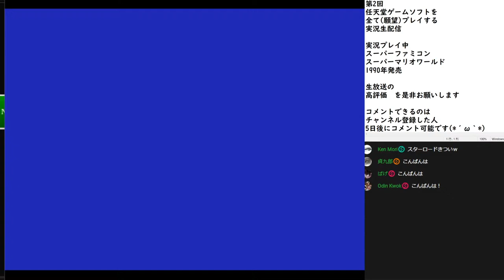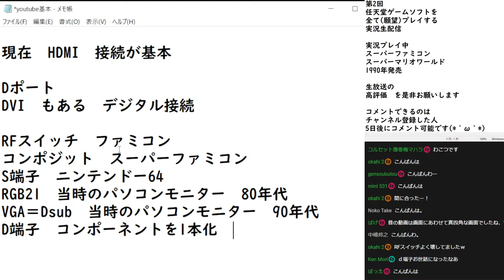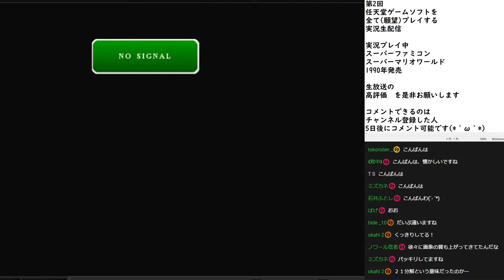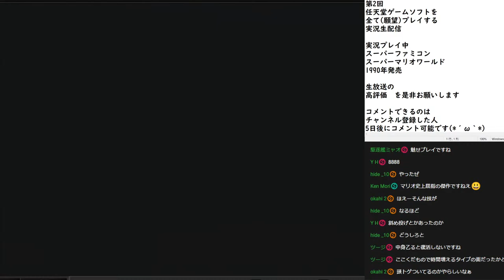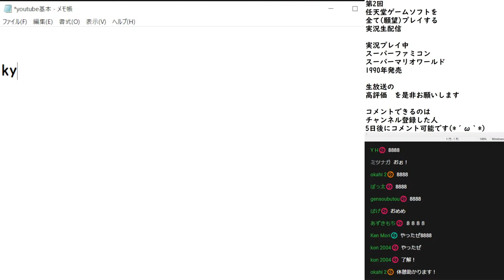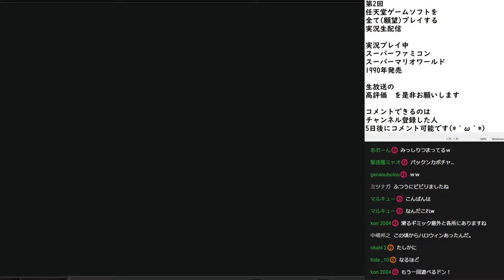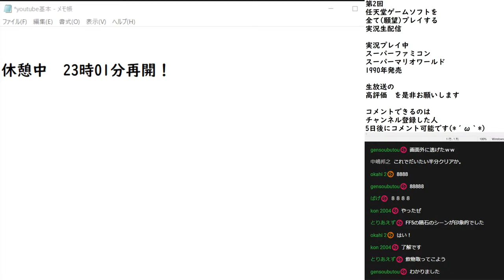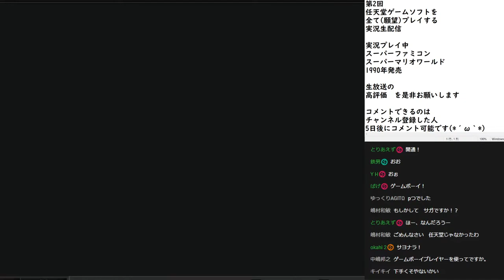【LIVE】第2回任天堂ゲームソフトを全てプレイする実況放送【生配信】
任天堂様より発売したゲームソフトを
可能な限り全て実況プレイする生放送になります

1　画質の違い
RFスイッチ
コンポジット出力
S端子出力
RGB21出力
を冒頭に映します。比べて見ると画質の
進化が分かりやすいと思います

2　スーパーファミコンソフト
スーパーマリオワールドを
オールクリア(96)を目指します
今回はスターロードオールクリア
ステージ５までクリアになります

荒らし防止の為コメントが可能なのは

※　絶版品、配信終了、取り込み不可能なハードなどは
プレイしない(出来ない)予定です。ハードの改造はしませんので
ゲームウォッチ、バーチャルボーイ、DS、3DS系は配信不可能です

ご意見、ご感想は生配信にてコメントお願いします